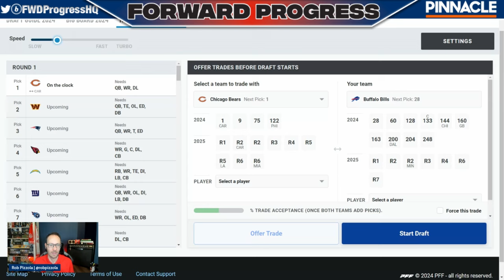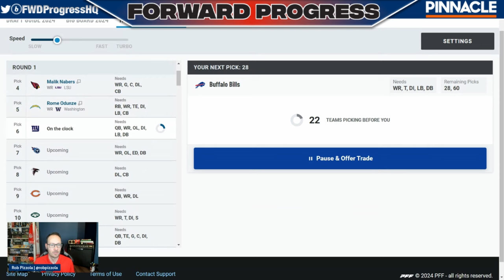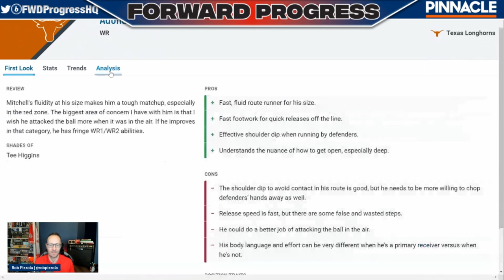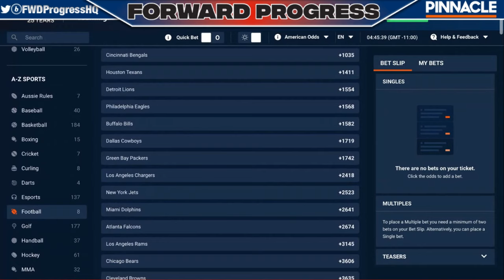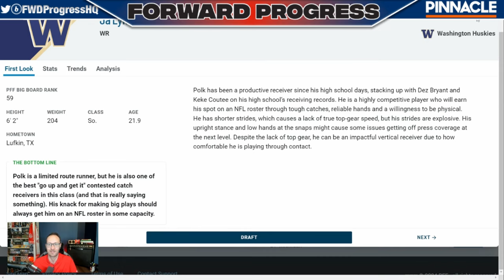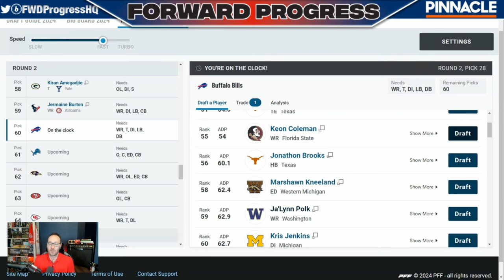We FIXED The Bills WR Room | 2024 Buffalo Bills NFL Mock Draft | Powered by Pinnacle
Welcome to On The Clock with Rob Pizzola, from now until the NFL draft we will be releasing a mock draft for every single team addressing their biggest needs and what teams might do come draft day. Today we are rolling with the Buffalo Bills.

Looking for the ultimate source of football news, analysis, and commentary? Look no further than Forward Progress, your go-to channel for all things NFL. Our team of expert analysts, commentators, and insiders bring you the latest news and insights on the NFL, from breaking stories to in-depth analysis of your favorite teams and players. Whether you're a casual fan or a diehard football enthusiast, Forward Progress has something for everyone. From game highlights and recaps to exclusive interviews and insider reports, our channel has everything you need to stay up-to-date on the latest happenings in the world of football. So if you're looking for the ultimate source of NFL news, analysis, and commentary, look no further than Forward Progress.

The Hammer Betting Network is an industry leader in providing trusted sports betting content, currently operating in multiple areas of the sporting world with NFL, NCAA, NBA, NHL content, and more. Visit the Forward Progress channel page for access to all of the YouTube channels within the network, as well as more content from this channel specifically. to find all of The Hammer's content including videos and articles.

Title: How To FIX The Bills WR Room | 2024 Buffalo Bills NFL Mock Draft | Powered by Pinnacle

Show Index:
00:00 Introduction
2:10 Mock draft starts
7:00 Recap